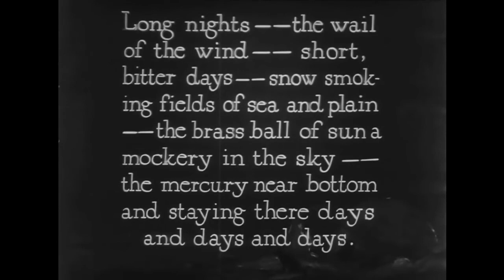Nanook of The North - Faclan Festival 2016 Trailer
Nanook of The North - with a new live score by Peter Urpeth and Mark Hewins - premieres at Faclan Festival 2016, Saturday 5th November 2016 - An Lanntair, Stornoway - Tickets: lanntair.com
Mark Hewins and Peter Urpeth are available for performances - please go to: peterurpeth.com